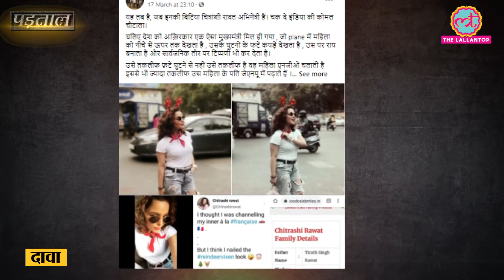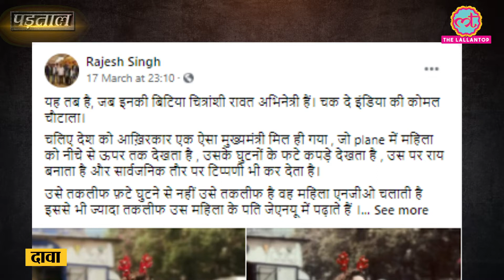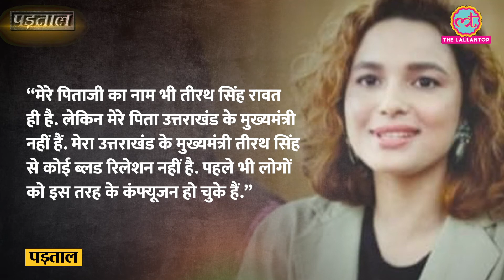Fact Check: एक्ट्रेस Chitranshi Rawat की तस्वीर वायरल कर उन्हें Tirath Singh की बेटी बताया जा रहा !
Photo of Chak De India fame and actress wearing jeans is viral on social media with claims that she is the daughter of Uttrakhand CM Tirath Singh Rawat after his remarks over jeans. The Lallantop in its investigation found that Chitranshi Rawat is not the daughter of CM Tirath Singh Rawat. But coincidentally her father's name is also Tirath Singh Rawat.